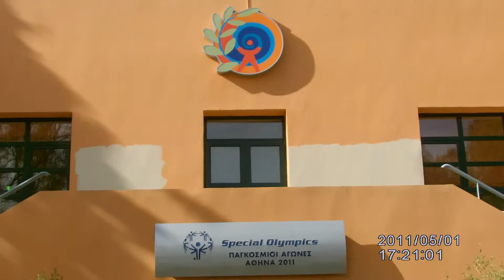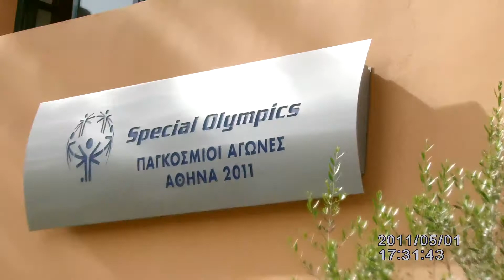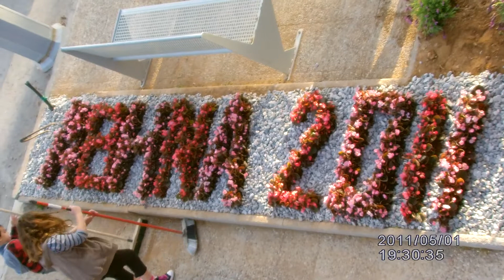ΦΥΤΕΥΜΑ ΛΟΥΛΟΥΔΙΩΝ ΣΤΑ ΓΡΑΦΕΙΑ ΤΩΝ SPECIAL OLYMPICS -2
ΦΥΤΕΥΜΑ ΛΟΥΛΟΥΔΙΩΝ ΣΤΑ ΓΡΑΦΕΙΑ ΤΩΝ SPECIAL OLYMPICS ΣΤΟ ΓΟΥΔΙ ΑΠΟ ΤΟΥς ΕΘΕΛΟΝΤΕΣ ΤΩΝ SPECIAL OLYMPICS ΣΤΙς 2 ΜΑΙΟΥ 2011 ΓΙΑ ΤΟΥΣ ΠΑΓΚΟΣΜΙΟΥΣ ΑΓΩΝΕΣ SPECIAL OLYMPICS 2011